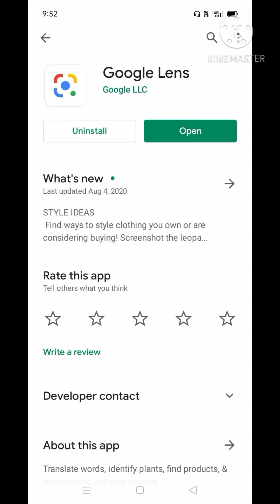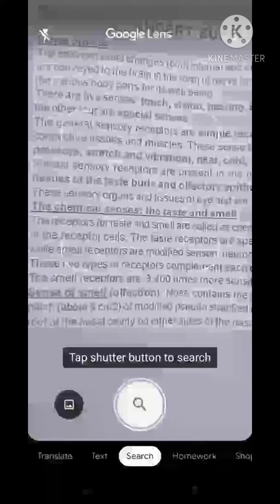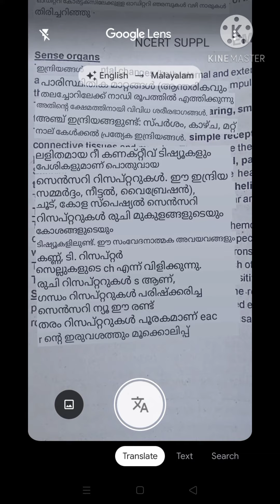ഇംഗ്ലീഷ് വായിക്കാൻ പ്രയാസമുള്ളവർക്കായ് ഇതാ ഒരു കിടിലൻ App/Google Lens